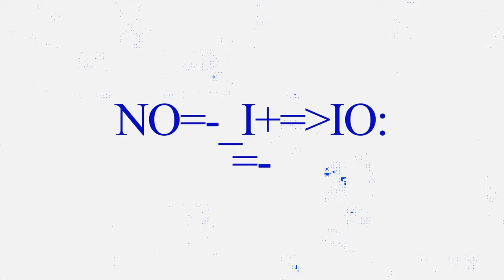15K GEMS POUR 40 SCULPTURES! RISE OF KINGDOMS